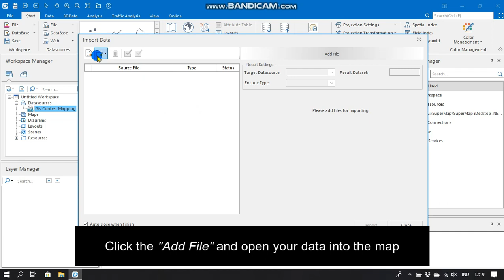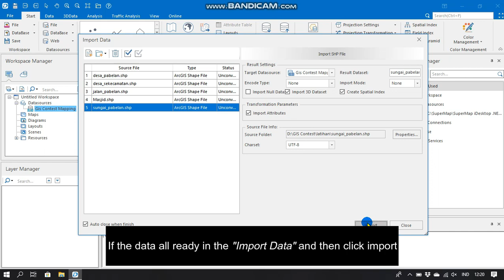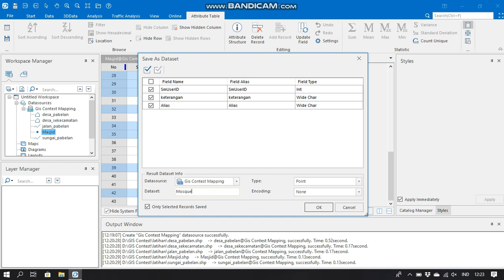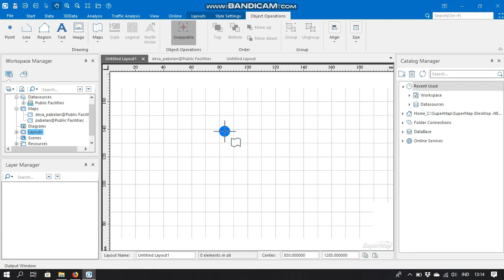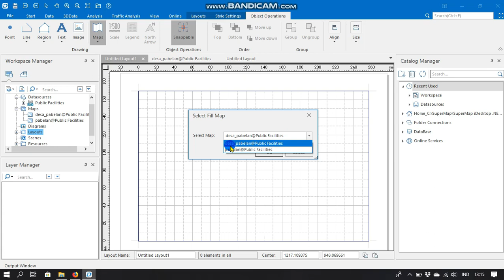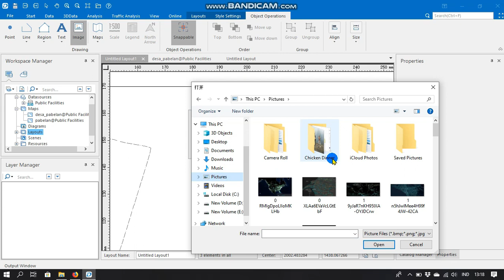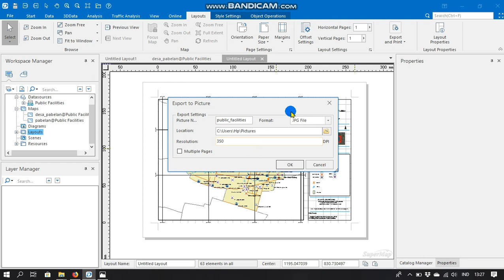Simple Public Facilities Map using Supermap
Supermap is a new application that can be used for mapping. In it there are many tools that are suitable for simple to complex mapping such as 3D.
This video guide is used to operate and make a simple thematic map of public facilities in Pabelan Village, Kartasura Subdistrict, Sukoharjo Regency, Central Java Province, Indonesia, which is used for the requirements to participate in the GIS Supermap Contest 2019th.

University :
University Muhammadiyah of Surakarta

Group :
Mapping Group

Instructor of Team :
Mr. Agus Anggoro Sigit, S. Si., M. Sc.

Leader of Team :
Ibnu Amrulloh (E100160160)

Member of Team :
Dimas Mazhuri Pambudi Mulya (E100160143), Saskia Dwi Arfianti (E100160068), Novaisyah Putri Zhafirah (E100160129).

Song :
PUBG | Official Theme Song Video | PlayerUnknown's Battlegrounds.